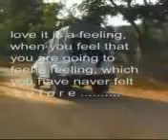krezy tufan.com@youtube :- akhuji dukhuji khuj